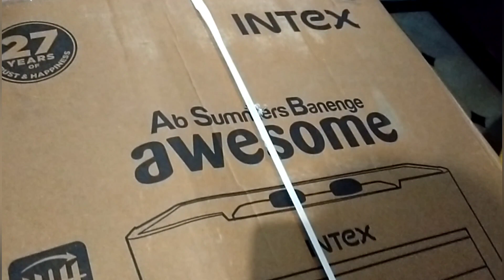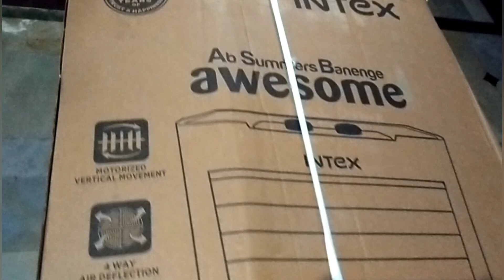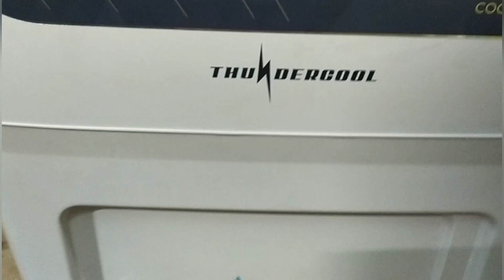Intex air కూలర్ 16000/- లా😳 ఇలా చేసి చూడండి స్వీట్ potatoes ని 👍 మా ఊరి సంత||Yadiki sharadha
Intex air cooler 16000/- లా 😳 ఇలా చేసి చూడండి స్వీట్ potatoes ని 👍 మా ఊరి సంత||Yadiki sharadha.